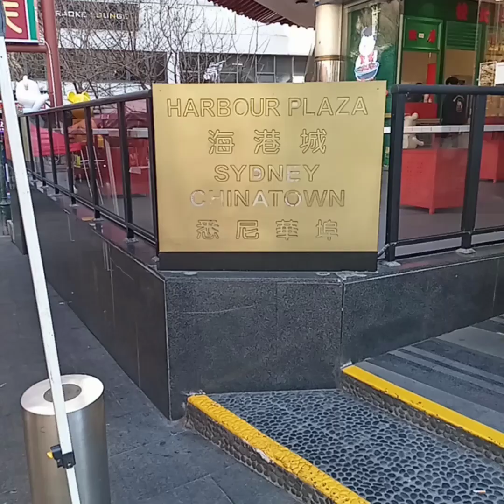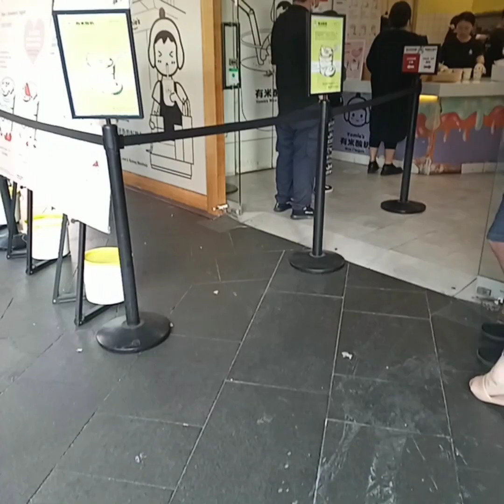Sydney chinatown australia yomies rice&yougart